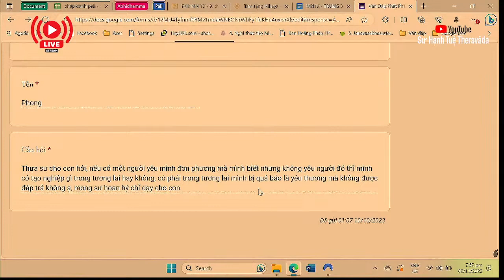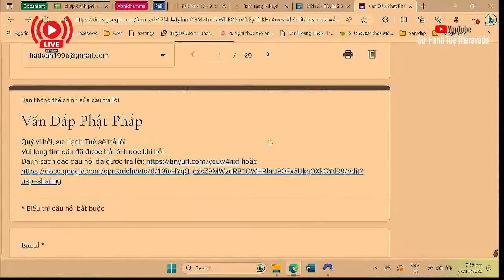2289. Không đáp trả tình yêu có bị quả báo?